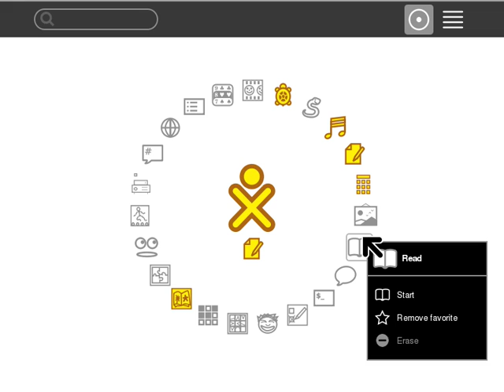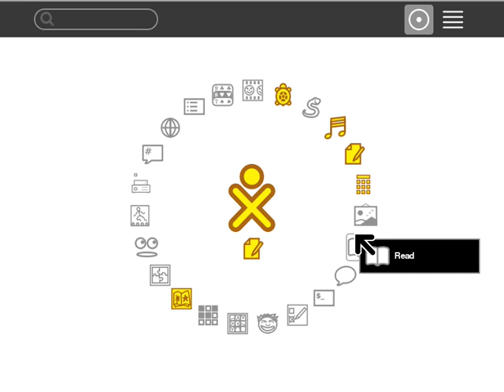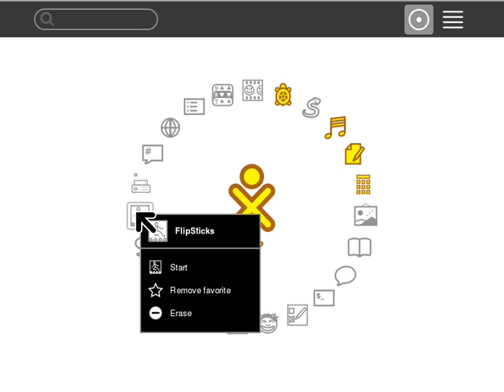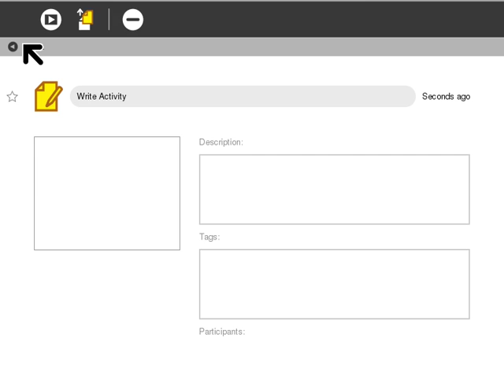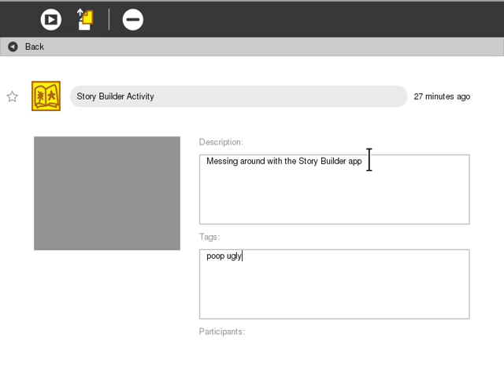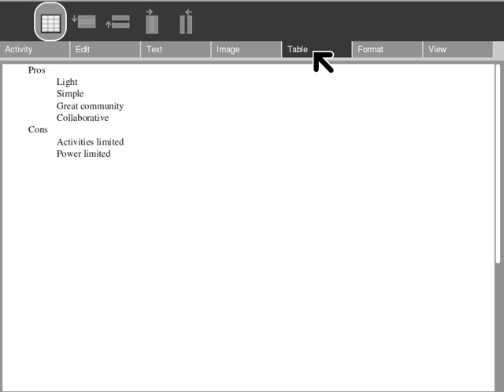5 minutes with Sugar Labs Sugar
Sugar is the desktop environment running on the OLPC laptops intended for instructional usage.